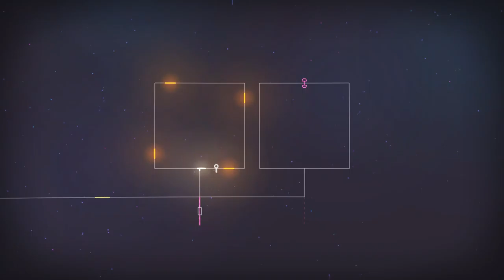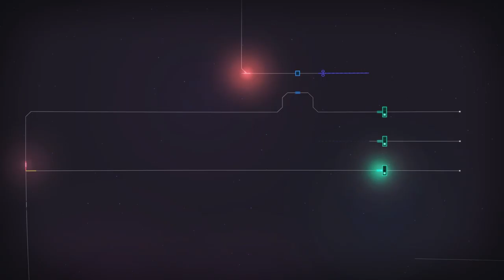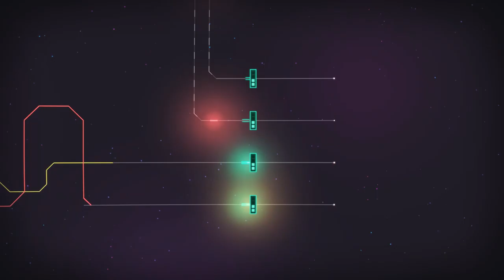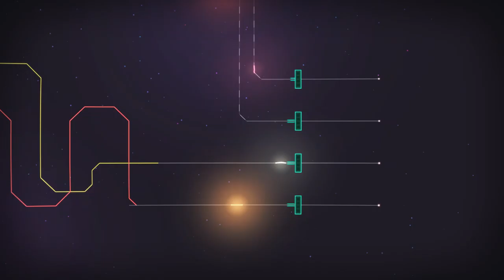The whole family is together |Linelight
When you get to a point in the game where it requires you to use literally every skill you have learned up to that point.